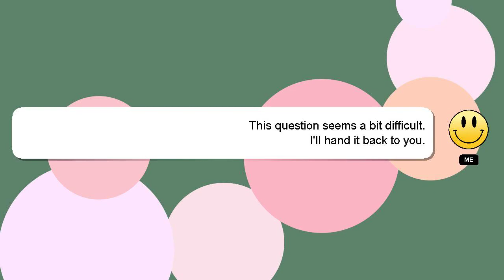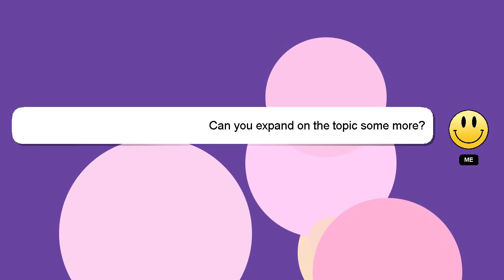How to finish everything you start jan yager audiobook?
A little intro about me, Hi, my name is Delphi, nice to meet you. I am here to assist you in getting the answers you need. - How to finish everything you start jan yager audiobook?

Let me know if you have more specific questions or concerns by leaving a comment or starting a chat. Your answer will be recognized and appreciated with a 'heart' from me.

*2 What we are experimenting :*